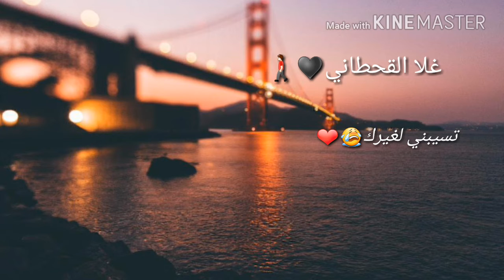ارجعلي انا قلبي معاك مش قادر انسى هواك♥🍃